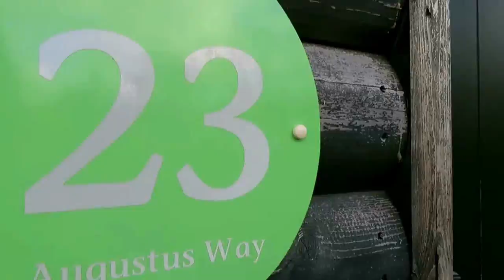A TRIP TO BLUESTONE | LucieAndTheBump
Last month we took a trip to Bluestone National Park Resort in Pembrokeshire, Wales!  Here’s a little “montage” of our time there! I also did a rather picture heavy blog post all about our stay if you would like to know more information!  We had such a fab time 
Xx

Bluestone Blog Post..

Bluestone Twitter..

Products shown..

Hiii, I'm Lucie! I'm currently a full time mummy to my baby boy Harry and a part time blogger over on LucieAndTheBump.blogspot.co.uk! I recently decided it was time to venture into the world of YouTube! Please be gentle with me... I hope you like my videos!! xx